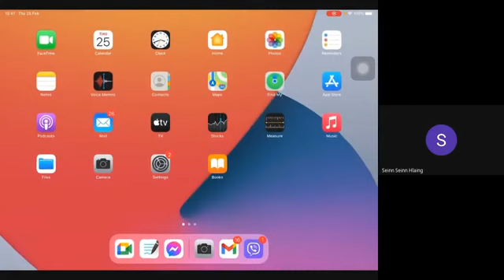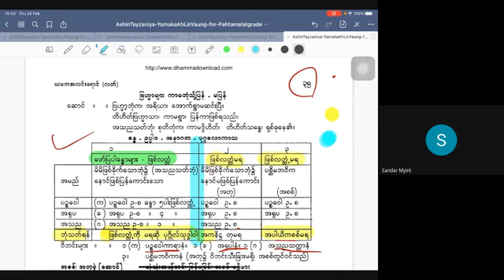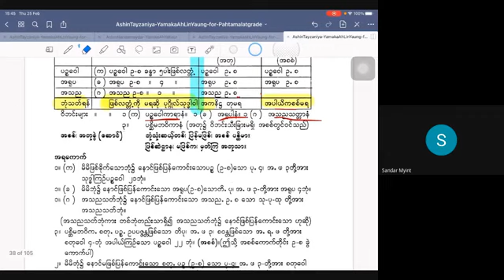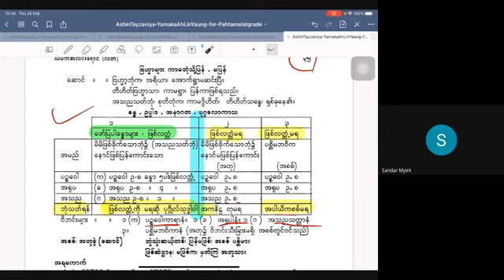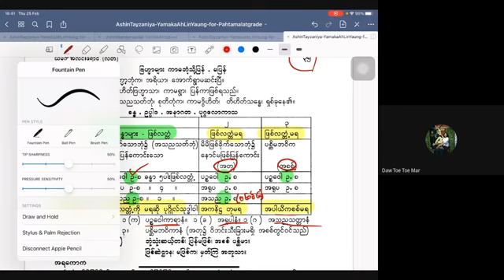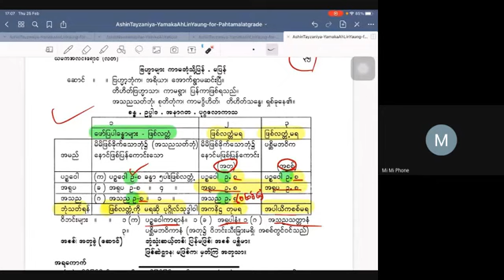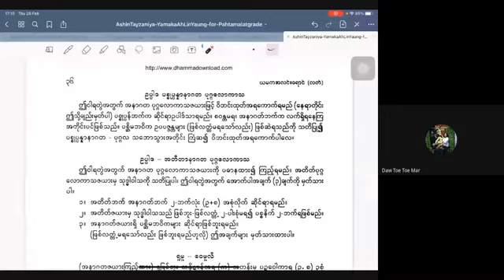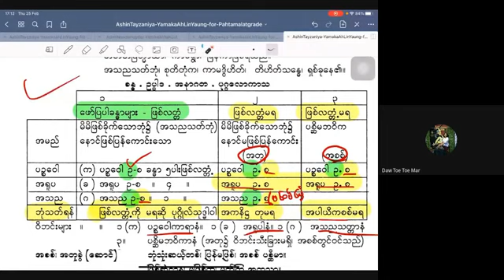ပဋ္ဌာန်းအလင်းရောင်ဆရာတော် ခန္ဓယမိုက်သင်ခန်းစာ (၁၉) 20210225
ပဋ္ဌာန်းအလင်းရောင်ဆရာတော်